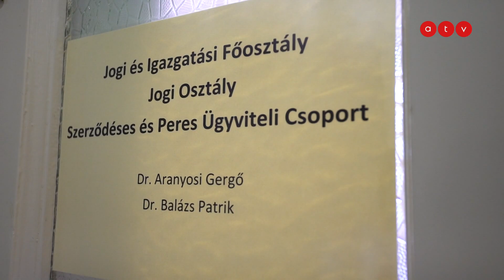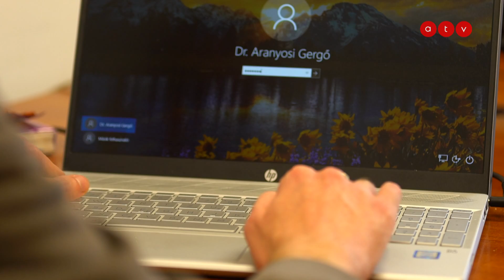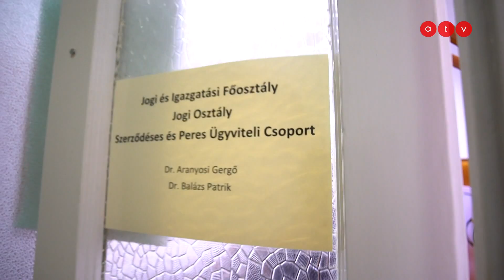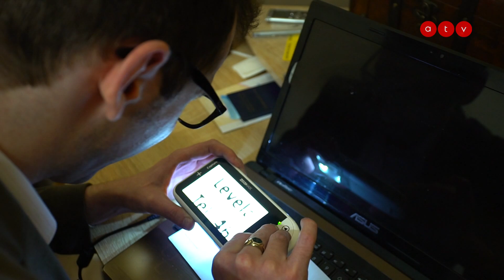Bámulatos történet: Így lett kitűnő minősítéssel jogász Gergő, aki születése óta vak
Egy riport Gergőről, a vak jogász fiúról, aki csodálatos humorral „szemléli” az egész világot! Még római jogból is ötösre vizsgázott, végül pedig summa cum laude minősítéssel végezte el a jogi egyetemet, mindezt úgy, hogy születése óta vak. Török Réka riportfilmje.